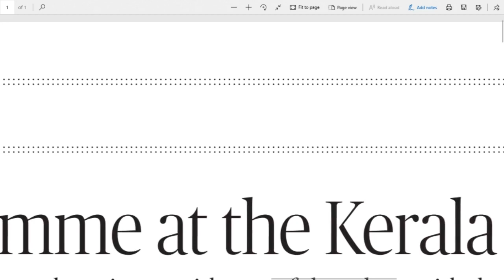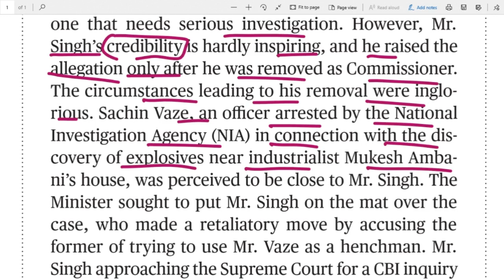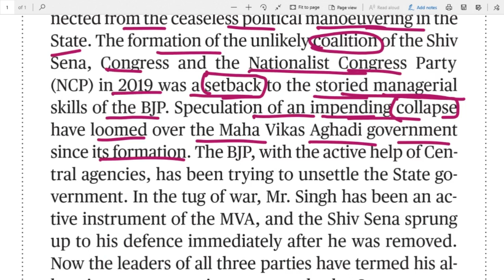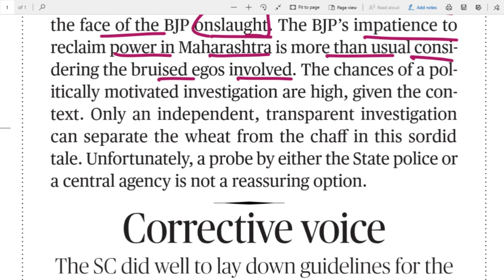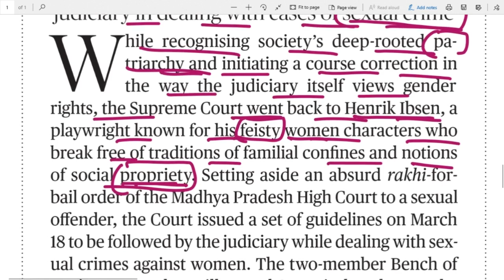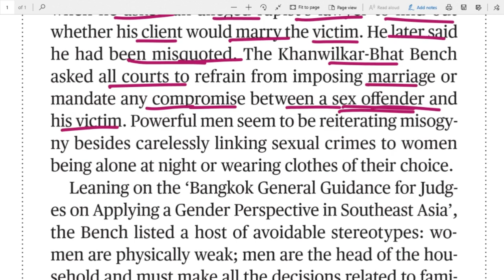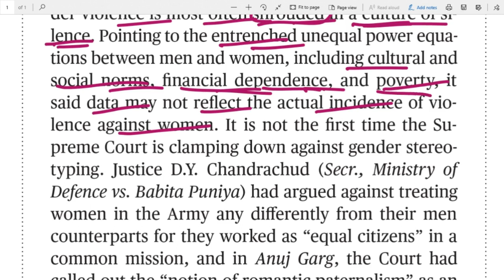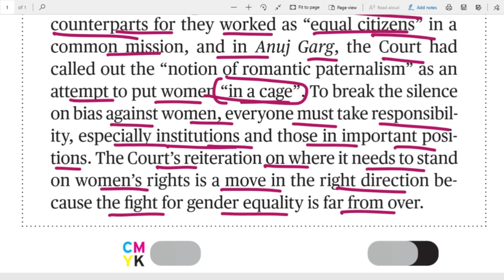24.03.2021 The Hindu Editorial Analysis in Telugu For all Bank, UPSC, SSC, Railways exams etc